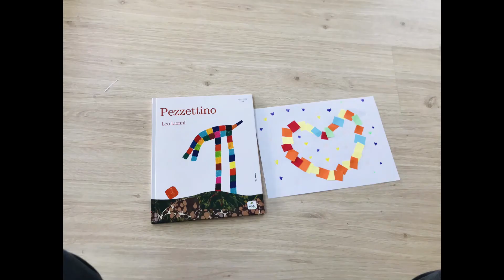PEZZETİNO Bütünleştirilmiş Etkinlik